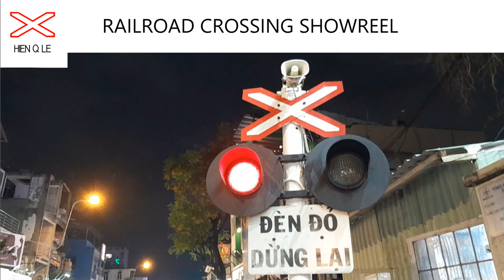Railroad Crossing Showreel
This is an Intelligent Dance Music (IDM) song. It's about the showreel of the railroad crossings. The song has no copyright. If you make a railroad crossing showreel video and upload it to the Internet, please use this song instead of: "Two Steps From Hell - For the Win". The tempo of the song is 117 BPM. The song is in key of F major. Genre is "Intelligent Dance Music". The melody has the following frequencies: 351 Hz, 444 Hz, 468 Hz, 528 Hz, 594 Hz, 666 Hz, 702 Hz, 792 Hz, 888 Hz. Most of them are Solfeggio frequencies, which have healing ability.